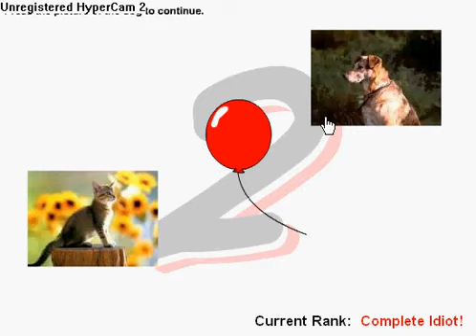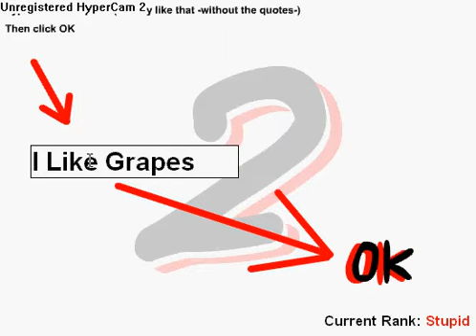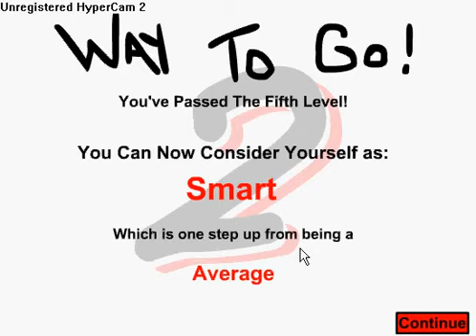The Idiot Test 2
This is just me playing through The Idiot Test 2.